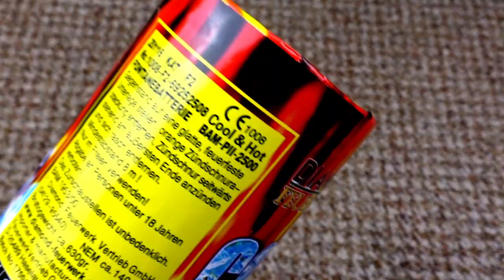Diamond - Cool & Hot | Taugt sie noch etwas? 🔥 | DennisPyro©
Heute gibt es die Cool & Hot von Diamond! Eine relativ große. allerdings schon ältere Fontäne aus dem Hause Diamond. :)

Zum Kollege!

by PyroExtrem

🎶Verwendete Lieder:
🎵[FREE] Young Thug Type Beat 2018 - Crystal  Free Type Beat  Rap Trap Instrumental